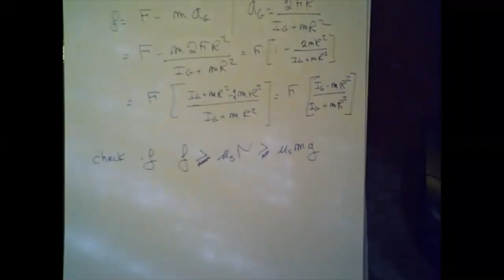Chapter 17 - Part 3